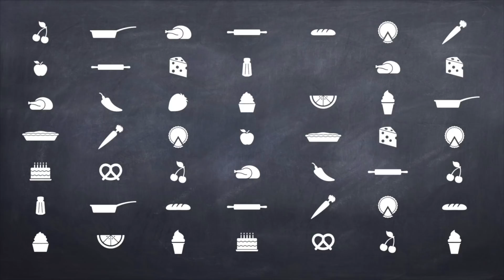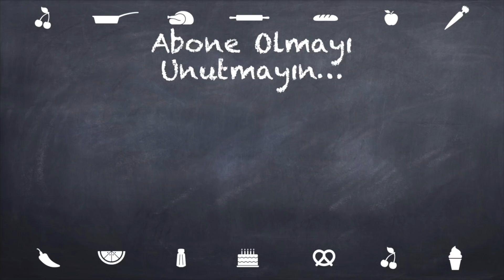SICAK SÜTLÜ ÇOK KABARAN PAMUK KEK TARİFİ - KOLAY SADE KEK TARİFİ - KOLAY KEK TARİFLERİ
Merhaba, değişik, çok kolay ve kabarma garantili pamuk gibi yumuşak kek tarifi vereceğim bugün.

1950'lerde Amerika'da çok popüler olan bu kolay kek tarifini annemin kek kitabında bulup denedim ve tadına dokusuna bayıldım. Benim için özel bir anne keki anlayacağınız. Sizin de pamuk gibi yumuşak, kolay ve çok kabaran sade kek tarifleri ilginizi çekiyorsa bu sıcak sütlü kek tarifine bir şans tanıyıp deneyebilirsiniz.

Pamuk kek diye tabir ettiğimiz, yumuşak, ağızda eriyip giden hafif sade kekler vardır ya işte bu da öyle güzel ve lezzetli. Dilerseniz üzerine çikolata sosu da dökebilirsiniz. Hatta pasta keki olarak da kullanmaya çok uygun yapıda. Değişik aromalar da ilave edebilirsiniz, örneğin limonlu kek seviyorsanız limon kabuğu, portakallı kek seviyorsanız portakal kabuğu ekleyebilirsiniz. Taze meyvelerle de pişirebilir yumuşak meyveli kek hazırlayabilirsiniz.
Benim de kek tarifleri içinde en sevdiklerim sonucu böyle garanti olup, çok kabaran kek tarifleri oluyor. Çok kabaran bir kek tarifi olduğu için büyük kek kalıbı kullanmanızı öneririm.

Kek tarifleri seven ve Kolay Kek Tarifleri arayanlar için bu Sıcak Sütlü Kek tarifi güzel bir seçenek.

TARİFTE KULLANILAN MALZEMELER
🥃🥛Tariflerde Kullanılan Bardak Ölçüleri🥛🥃
🥃🥛Su Bardağı: 200ml & Çay Bardağı:100ml 🥛🥃

4 adet yumurta
1,5 su bardağı toz şeker
2,5 su bardağı un
1 paket kabartma tozu
100 gr tereyağı
1 + 1/4 su bardağı süt
1 paket vanilya
1 çay kaşığı portakal ya da limon kabuğu rendesi